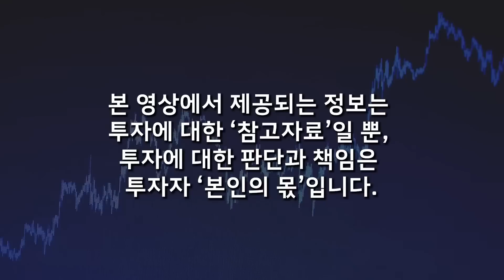한 번 더 하락이 올 겁니다. 앞으로 최소 20% 더 빠집니다 (표영호 / 풀버전)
📌 표영호 대님의 채널을 소개합니다 :)